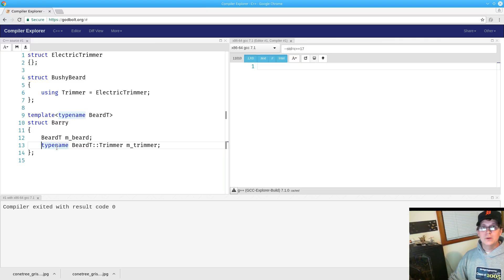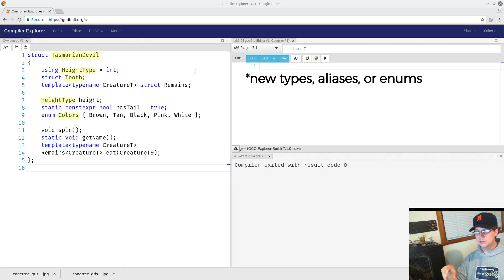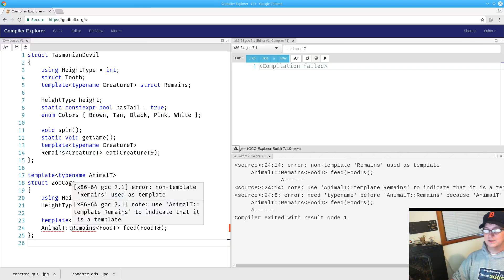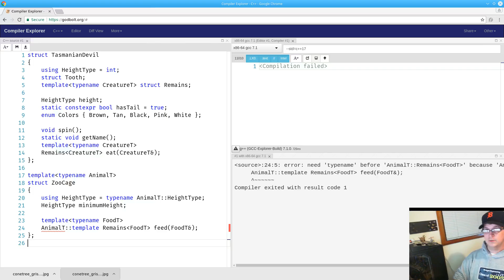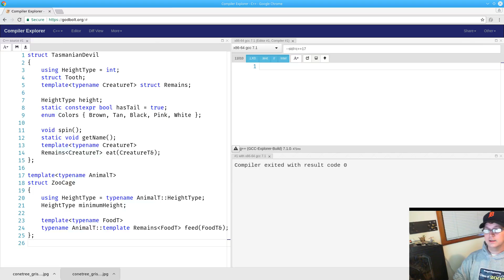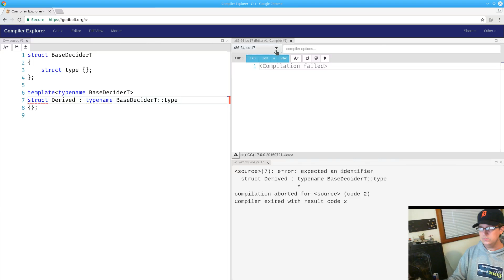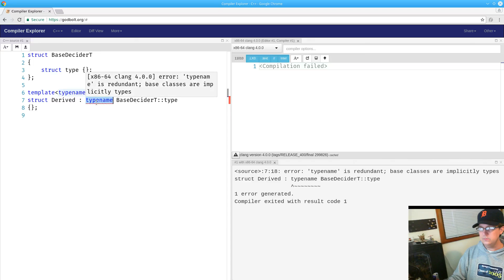Why typename?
Whether you've been using C++ for days or years, misunderstanding the usage of 'typename' can observably lead you through the 5 stages of grief. Unfortunately, all too often, 'acceptance' means just throwing the keyword around until the compiler stops correcting you. Good luck should you need to use the 'template' keyword in a similar fashion.

In this video, we explore just what 'typename' is used for, how you can avoid these errors, and the obnoxious exception to the rule that causes people to doubt their understanding.